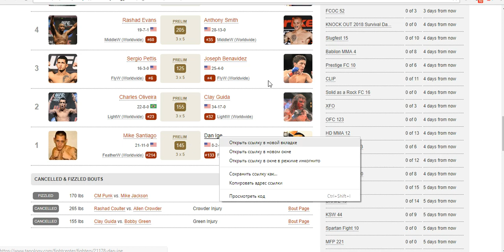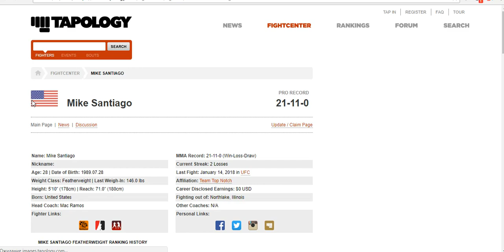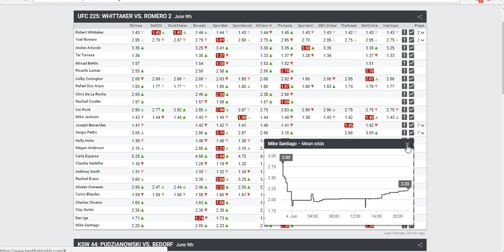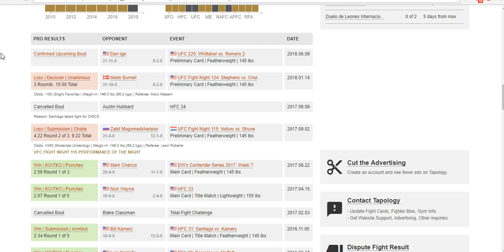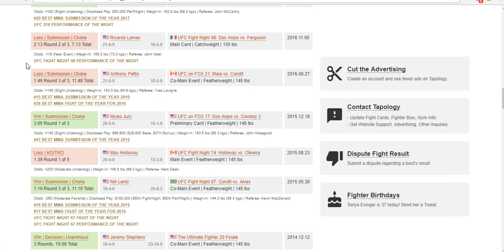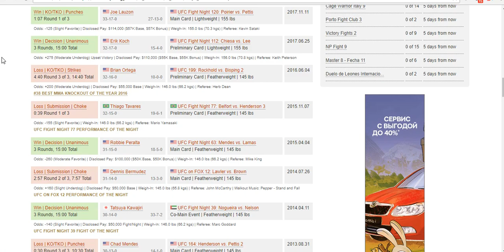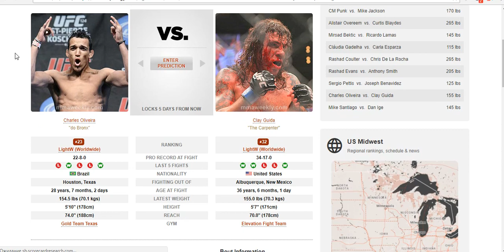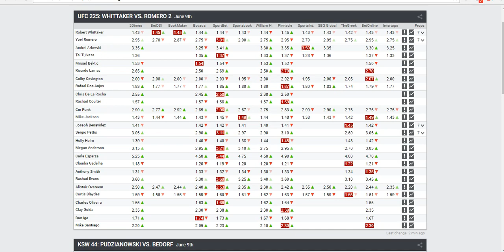Прогноз и аналитика боев от MMABets UFC 225: Гуида-Оливейра, Сантьяго-Иге. Выпуск №94. Часть 1/6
Прогноз на бои турнира UFC 225 от команды MMABets. Часть 1

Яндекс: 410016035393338